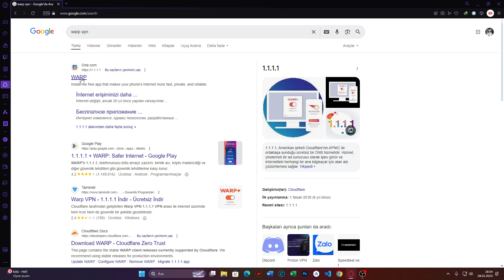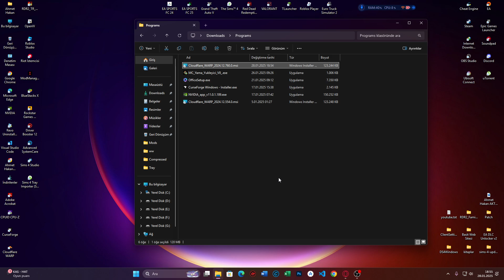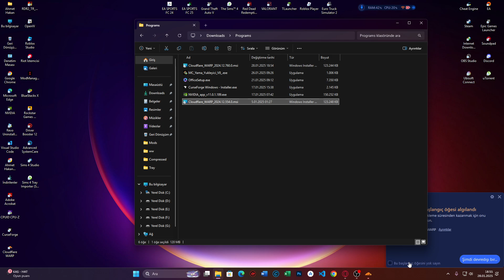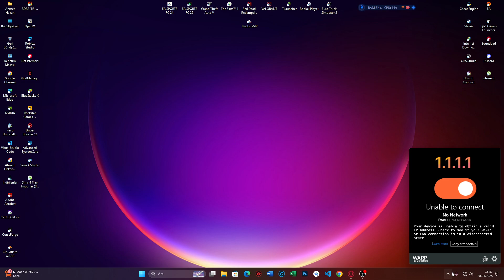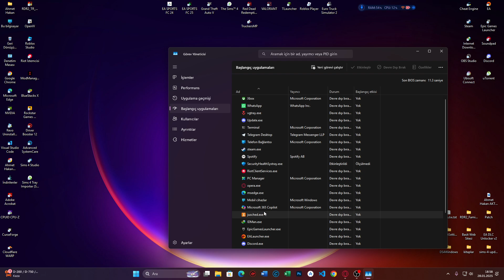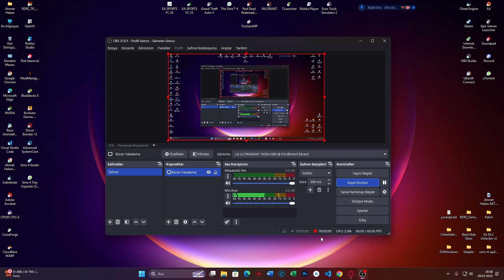2025 PC'ye VPN/DNS nasıl indirilir - kurulur tamamen ÜCRETSİZ VE GÜVENLİ ! CLOUDFLARE WARP VPN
Hey! Selam Dostum Umarım Bu Kanalı Sevmişsindir. Umarım Bu Videomuda Sevmişsinizdir Ve Başka Hangi Videoları Çekeyim, Çekmemi İstiyorsunuz Yorum Kısmına Yazmayı Unutmayınız Umarım Kendimi Sevdirebilmişimdir Şimdilik Görüşmek Dileğiyle Hoşçakalın. 🙋‍♂️